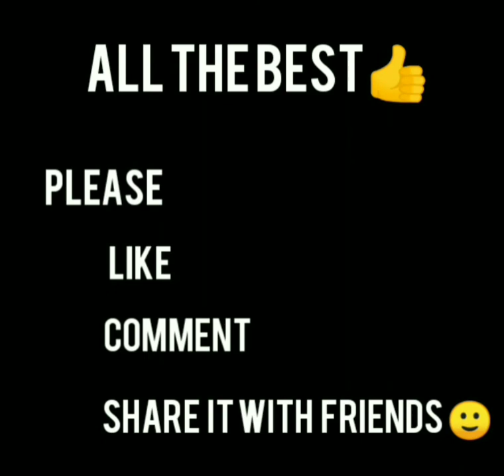A polyatomic gas is compressed to 1/8th of its volume adiabatically. If its initial pressure is P0.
A polyatomic gas is compressed to 1/8th of its volume adiabatically. If its initial pressure is P0. its new pressure will be .

Madurai NEET Master,
Plot No. 3179, TNHB Colony, Villapuram,
Madurai - 625011

Put your questions in comment box, we are ready to answer it.